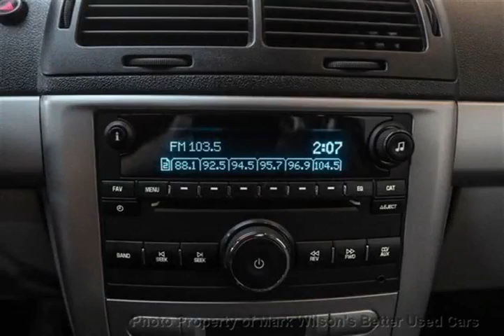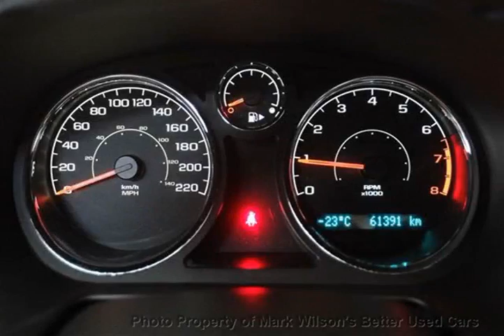Mark Wilsons Better Used Cars - 2010 Chevrolet Cobalt LT COUPE! 61,000KM! SPOILER! POWER PKG! C...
Mark Wilsons Better Used Cars - 2010 Chevrolet Cobalt LT COUPE! 61,000KM! SPOILER! POWER PKG! CRUISE! Co A7141719